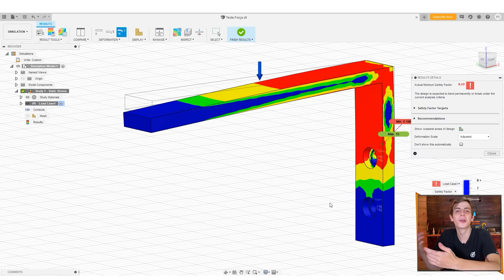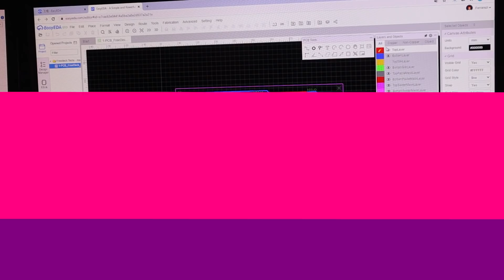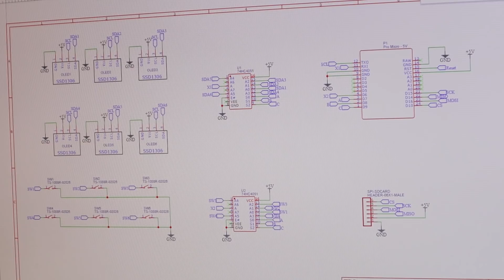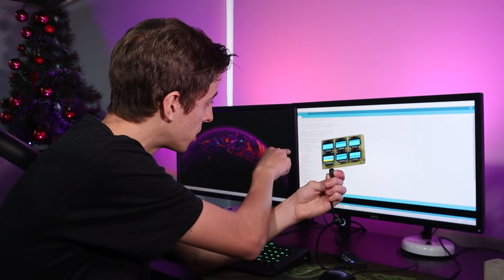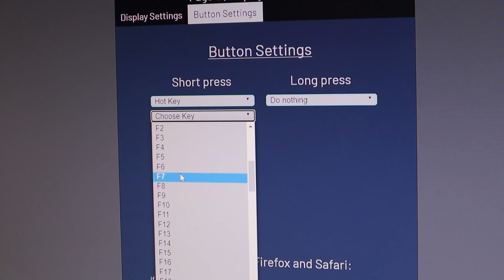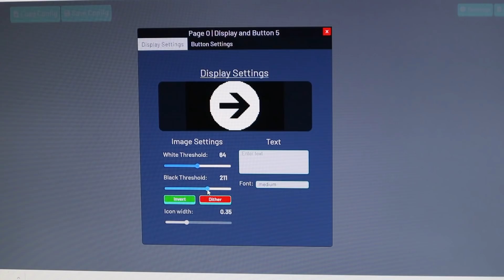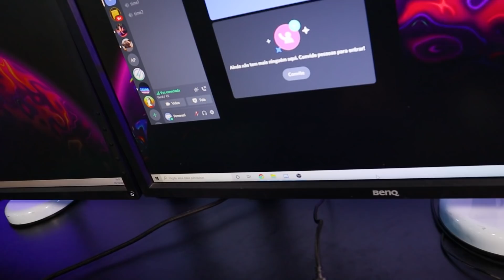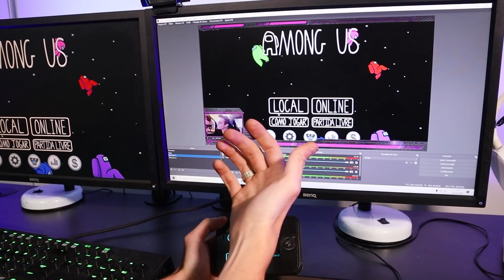Fiz um STREAM DECK com R$ 75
Abre o jogo, silencia o microfone, troca de tela, muda a posição da webcam de lugar, vê o chat, aumenta o volume do headset... Vida de streamer requer habilidades e técnicas para fazer mil coisas em segundos e ainda entreter seu público. Não é fácil! Mas, e se todos esses ajustes fossem executados com um único clique e através de um item em seu setup feito por você mesmo e bem baratinho?

No vídeo de hoje tem muita eletrônica, química e solda para fazer um STREAM DECK (gerenciador de live) caseiro e com apenas 75 reais.

Quer aprenda a modelar e imprimir em 3D? Conheça o curso da Maker Academy